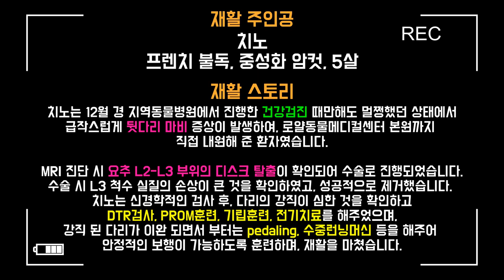[강아지재활] '치노'의 요추 디스크 수술 후 재활 [로얄동물메디컬센터]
안녕하세요. 반려동물의 수술에서 재활까지 최선을 다하는 동물병원!
로얄동물메디컬센터입니다.

이번화는 동네 병원에서 건강검진 때도 멀쩡했다가
갑자기 뒷다리 마비 증상으로 내원해준
'치노'의 강아지 요추 디스크 수술 후 재활일기 영상입니다.

치노는 수술 후에 강직이 심해서 재활이 오래 걸릴 줄 알았는데,
강직 증상이 풀리고 난 후에는 빠르게 회복하는 모습을 보여줬습니다!
칞는 지금도 꾸준히 재활치료를 받으면서 예전의 건강한 모습으로 돌아가고 있습니다.

0:00 인트로
0:08 재활 스토리
0:19 수술 전 MRI 영상
0:29 수술 후 X-ray 영상
0:34 수술 회복 후, 치노의 상태
0:42 재활 1주차
1:19 재활 1주 후, 치노의 상태
1:30 재활 2-3주차
1:50 재활 2-3주차 후, 치노의 상태
2:06 재활 4-5주차
2:43 재할 4-5주차 후, 치노의 상태
2:58 퇴원 전 '치노'의 상태
3:06 퇴원후 재활 중인 치노의 보행
3:21 아웃트로